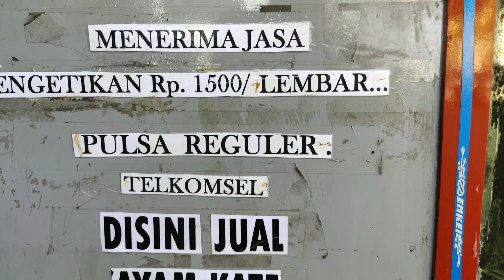Mau Vlog Pakai Sepeda Ehh Ban nya Bocor Mending Kita Vlog Ke Bengkel aja Sekalian Tambal Ban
OLB VLOG

MEMPERSEMBAHKAN :
Assalamualaikum warahmatullahi wabarakatuhh.. Nah guys pada video kali ini saya mau membuat video Vlog
Ehh mau vlog pake sepeda ternyata ban nya pecah.. Namun tenang guys kita tetap vlog... Nah yang penasaran simak video berikut ini..Okay..